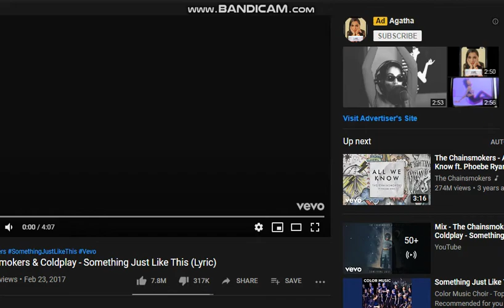The Chainsmokers & Coldplay - Something Just Like This Chainsmokers